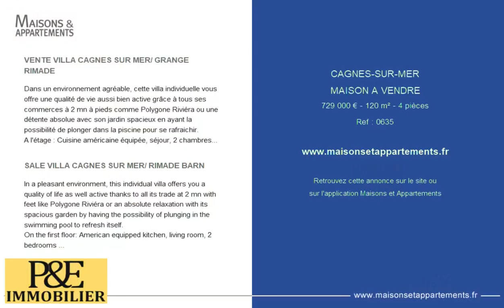CAGNES-SUR-MER - MAISON A VENDRE - 729 000 € - 120 m² - 4 pièce(s)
Référence : 0635

VENTE VILLA CAGNES SUR MER/ GRANGE RIMADE

Dans un environnement agréable, cette villa individuelle vous offre une qualité de vie aussi bien active grâce à tous ses commerces à 2 mn à pieds comme Polygone Riviéra ou une détente absolue avec son jardin spacieux en ayant la possibilité de plonger dans la piscine pour se rafraichir.
A l'étage : Cuisine américaine équipée, séjour, 2 chambres avec salle d'eau et WC indépendant.
Rez-de-jardin : 2 chambres avec salle d'eau privative et WC, cuisine d'été.
Un spacieux garage complète la villa.

SALE VILLA CAGNES SUR MER/ RIMADE BARN

In a pleasant environment, this individual villa offers you a quality of life as well active thanks to all its trade at 2 mn with feet like Polygone Riviéra or an absolute relaxation with its spacious garden by having the possibility of plunging in the swimming pool to refresh itself.
On the first floor: American equipped kitchen, living room, 2 bedrooms with shower room and independent WC.
Garden level: 2 bedrooms with private shower room and toilet, summer kitchen.
A spacious garage completes the villa.

Cette annonce vous est proposée par l'agence P & E Immobilier

|2768012|